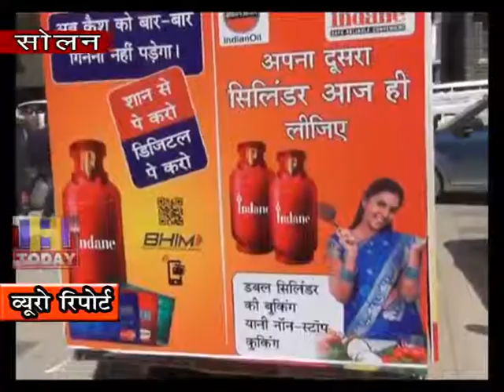22 OCT N 14 END इंडियन आयल कम्पनी ग्राहकों को शहर में जा कर करेगी जागरूक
सोलन में इंडियन ओयल द्वारा जागरूकता  रैली का आयोजन किया गया | रैली का शुभ आरम्भ उपायुक्त कार्यलय के प्रांगन में ए सी टू डी   सी  सोलन भानु  गुप्ता ने किया | भानु गुप्ता ने हरी झंडी दिखा कर जागरूकता अभियान के वाहनों को शहर के लिए रवाना किया ताकि वह नए और पुराने ग्राहकों को जा कर जागरूक कर सकें गैस सिलेंडर से जुडी हर छोटी बड़ी जानकारी उपलब्ध करवा सकें |इस मौके पर विपुल गैस एजेंसी के एम डी विपुल गोयल और इंडियन आयल के मैनेजर तुषार रलहन भी मौजूद थे |